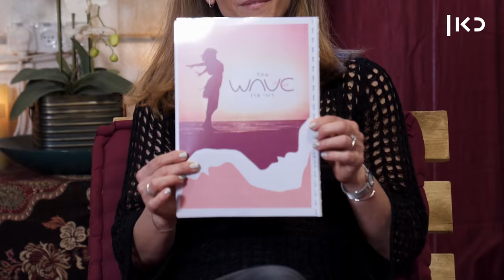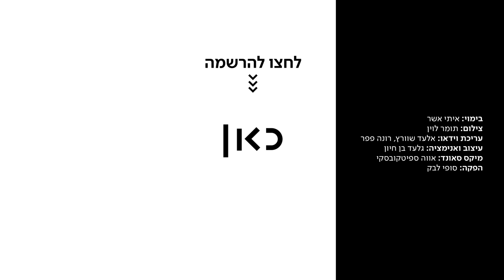דוקותיים | רוני, מדריכת אורגזמות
כאן | דיגיטל - רוני ארז, בת 50, מלמדת נשים איך אפשר להגיע למולטי-אורגזמות ואיך לכוון את ההנאה באמצעות המחשבה. את כל זה היא הבינה בזכות פרוצדורה רפואית כושלת שעברה, להוצאת הרחם

בימוי: איתי אשר
צילום: תומר לוין
עריכת וידיאו: אלעד שוורץ, רונה פפר
עיצוב ואנימציה: גלעד בן חיון
הפקה: סופי לבק
מיקס סאונד: אווה ספיטקובסקי